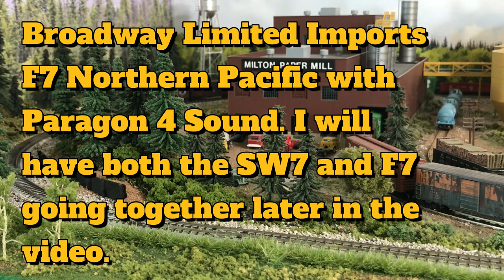Broadway Limited Imports Model Railroad N Scale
N scale model railroad in action.